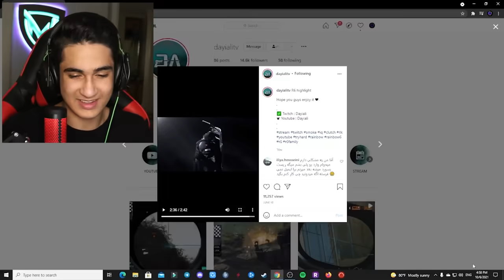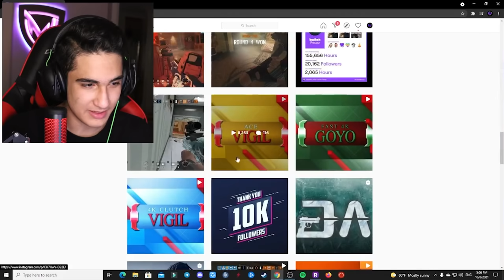React to DAYIALI🤦‍♂️تاکسیک ترین پلیر ایران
گایز مرسی که ویدیوها رو میبینید😍
حتما تو کامنت ها نظرتون رو برام بنویسید🍉